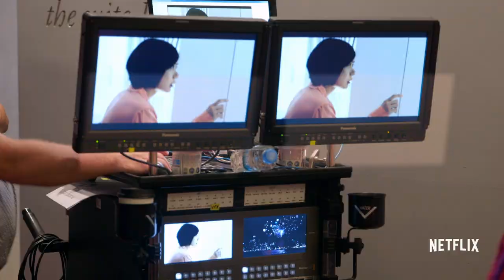Sense8 | Behind-the-Scenes Clip [HD] | Netflix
Off the heels of the season 2 announcement, here's a look at the making of the first season of Sense8.